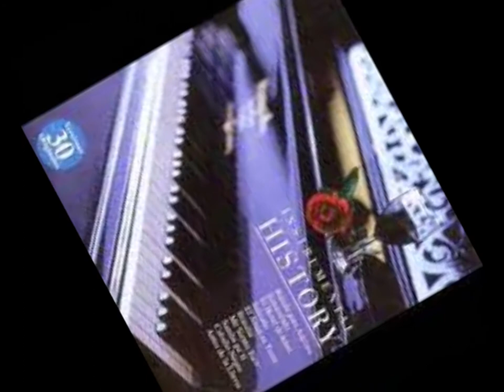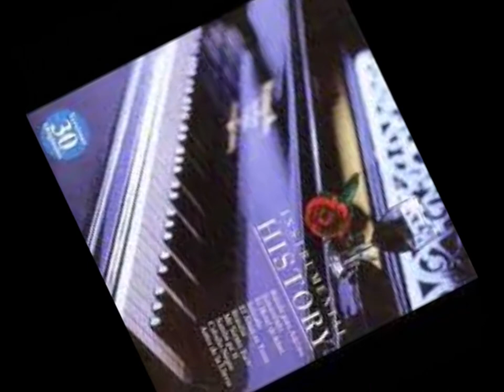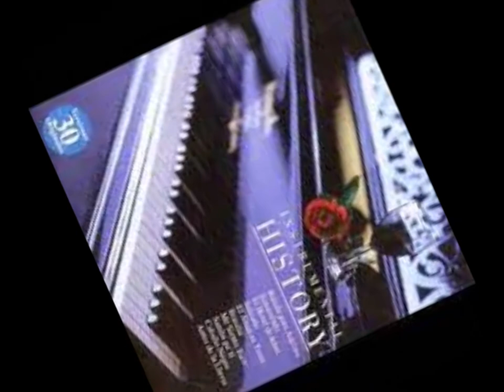INSTRUMENTAL HISTORY • Colección Completa • Sandro Russek Selection